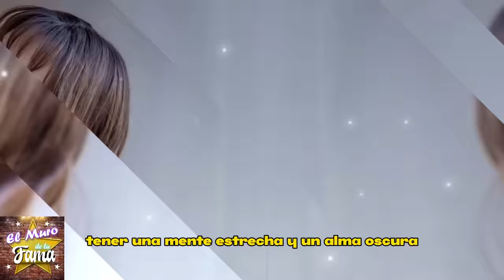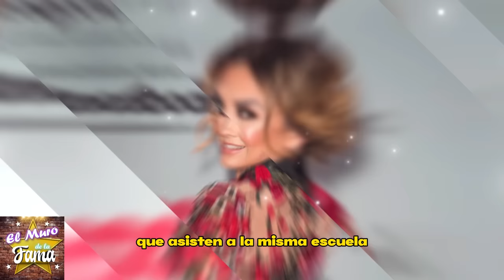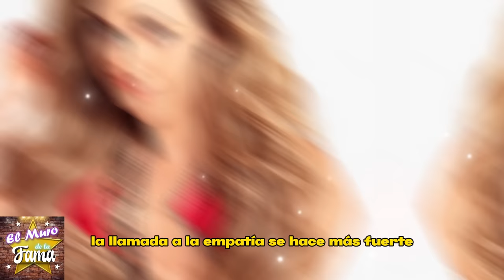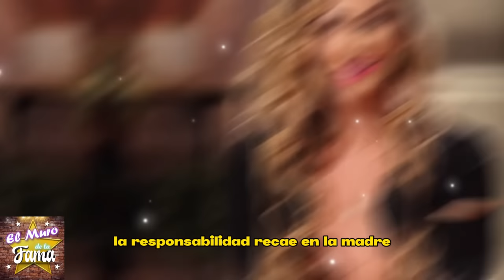😭📌 𝗛𝗨𝗡𝗗𝗜𝗗𝗢 𝗘𝗡 𝗟𝗢𝗦 𝗘𝗫𝗖𝗘𝗦𝗢𝗦 Y AD1CC10NES El Hijo De Luis Miguel Y Aracely Arámbula/devastados 📌